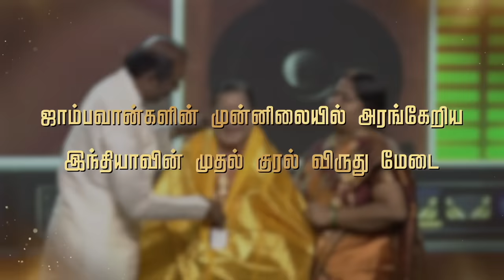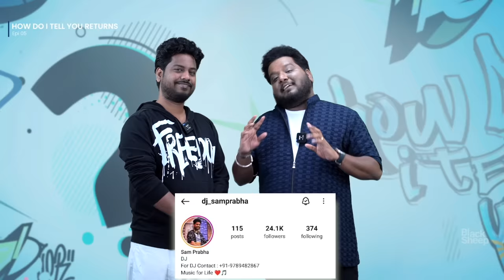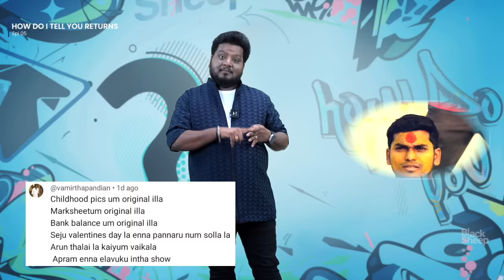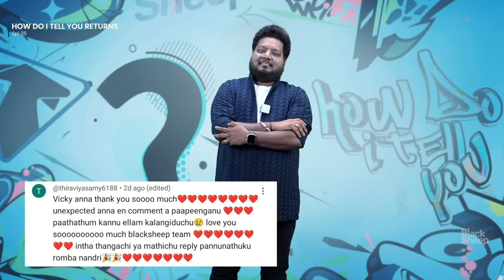Blacksheep Boys Ultimate Fun Video | How Do I Tell You Returns Epi 05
Blacksheep - a frontrunner in the entertainment sector, ever since its inception,
has strived hard to bring out the best content that caters to the needs of audience from different age categories, from 6 to 60. Started afresh, as a YouTube channel, by a small passionate ‘Atti’ gang, Blacksheep kick-started with one subscriber and has now skyrocketed to a million plus Blacksheep Family. The humongous growth is made feasible with the enormous support of the people who extended their unconditional love to every single venture of ours. Be it the first ever regional OTT in Tamil, or the continuous live marathon for 110 hours for an OTT launch, or the first ever Digital awards in India or the first 100 million views for a Tamil web series, or first ever YouTube to venture into Television arena with a channel launch, we have always set a benchmark when it comes to uniqueness and creativity in entertainment sector. Indeed the latest venture is the Big screen where we have produced a Blockbuster movie and now about to release a full length feature film with the BS family.Watch, Share and Subscribe .